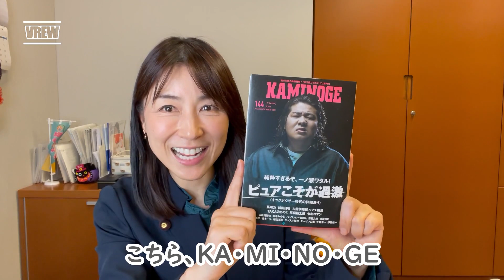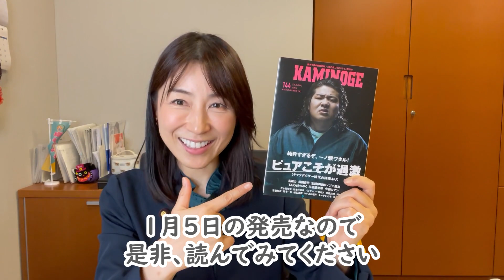勉強会に泉房穂さん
夕方に勉強会を一つ。
講師は明石前市長、泉房穂 さん。
きょうも泉節炸裂です。
塩村の動画の後に泉さんの勉強会冒頭をお送りしますので最後までご覧ください。

そして今日は、午後に鼎談（対談）を1件。
10数年ぶりにお会いする放送作家時代の先輩#大井洋一 さんとでした。
色々ご心配下さって実現したものです。
「KAMINOGE」是非皆さんご覧ください。